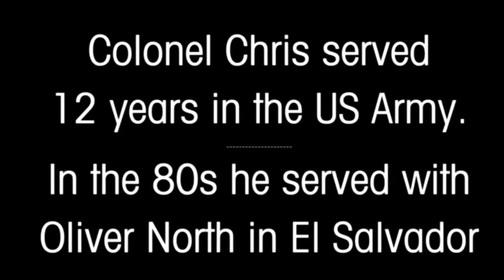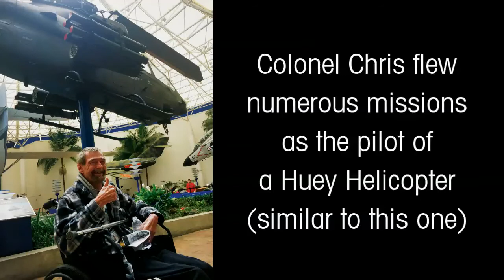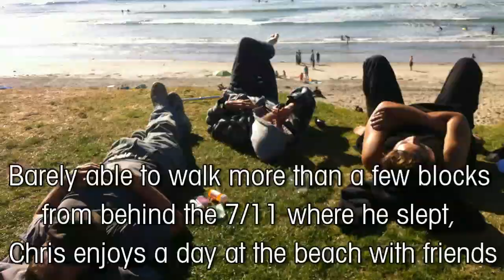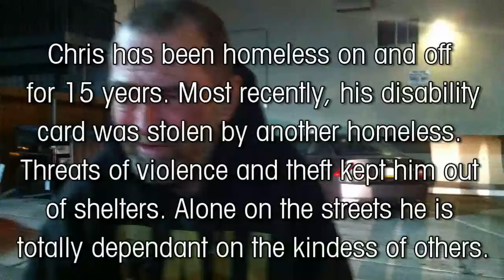The Colonel of California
This is a biopic of Christopher M McDunn. A long-time San Diego resident, Chris has owned several bicycle shops in the area. A once successful businessman, he considers himself first and foremost a poet and songwriter. He served 12 years in the US Army as a Lieutenant Colonel under Oliver North and President Regan in the 1980s. Now disabled and battling cancer and Alzheimer's Chris has been homeless on and off for 15years. Physically weak and with severe memory problems he is unable to care for himself. Often threatened with violence and theft from other homeless, he is afraid to stay in local shelters. Harassed by police, he lives in fear of imprisonment for the thousands he owes the courts in 'open container' and 'illegal camping' tickets. Alone on the streets, he is totally dependent on the kindness of others. This is his story, a story that could be yours... See what a difference the kindness of strangers can make in one person's life. The measure of a community is how we care for those that are most vulnerable.

The Colonel -- Christopher McDunn
Directed by Dr Josefu Deyama and Megan Angele

Original Songs and Poems by Christopher McDunn
"12-8-80"
"Lady of the Night"
"Destination Follows"